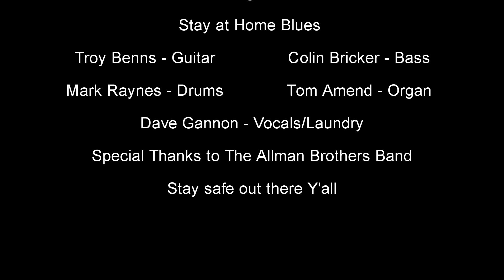The Big Benns "Stay at Home Blues"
Troy Benns - Guitar
Colin Bricker - Bass
Mark Raynes - Drums
Tom Amend - Organ
Dave Gannon - Vocals/Laundry
Special Thanks to our good friends The Allman Brothers Band
Stay safe out there Y'all